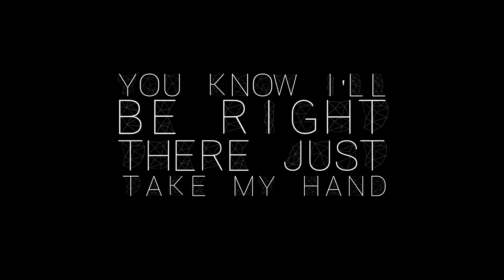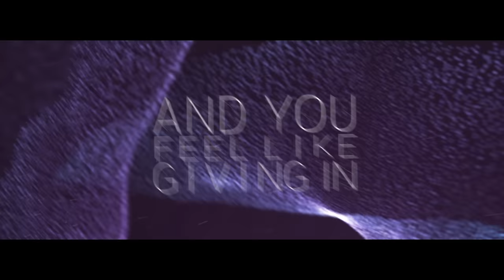Berkes Olivér & Tóth Andi - Seven Seas lyrics (A Dal 2016)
Berkes Olivér & Tóth Andi - Seven Seas
Töltsd le / Hallgasd!

Zene: Kovacsics Ádám, Johnny K Palmer
Szöveg: Johnny K Palmer
Menedzsment:
Kiadó: TH Produkció